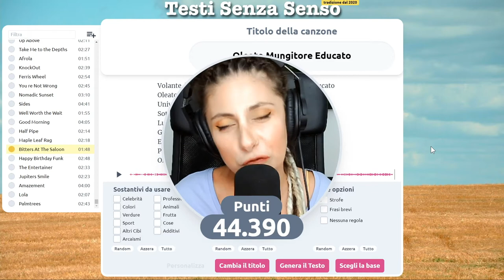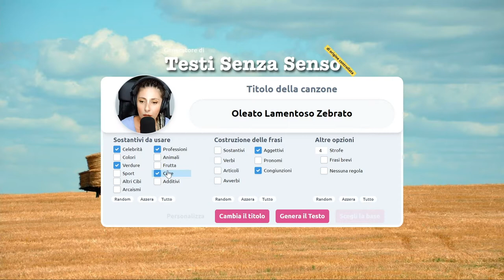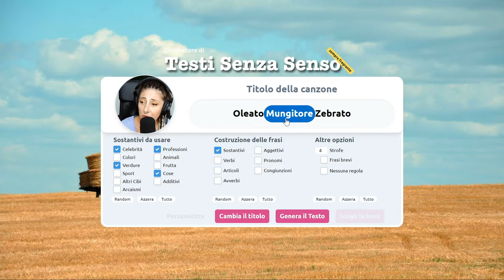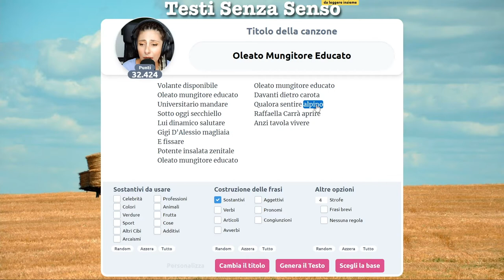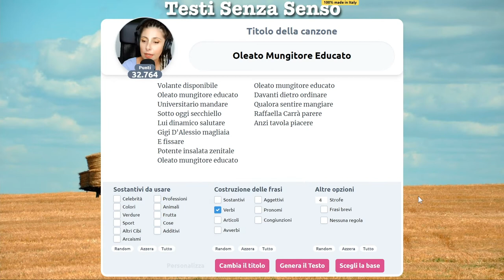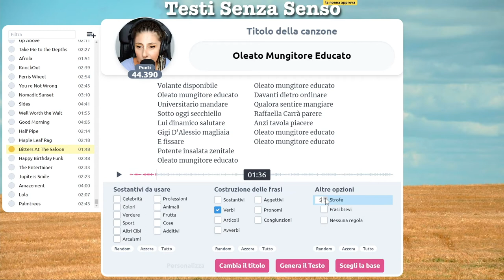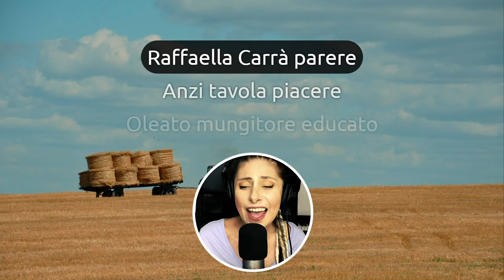Mungere educatamente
La buona educazione è uno di quei valori fondamentali che non vano persi, anche se sei un mungitore e sei oleato. Il generatore di testi elargisce ogni giorno perle di rara saggezza...